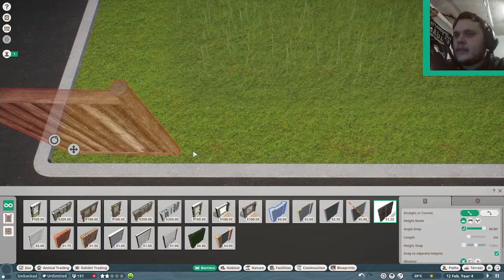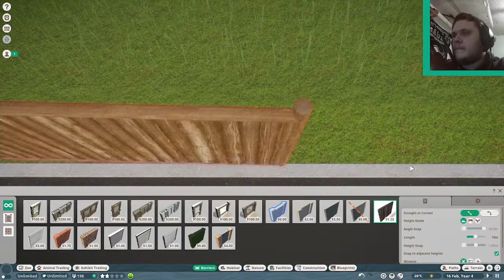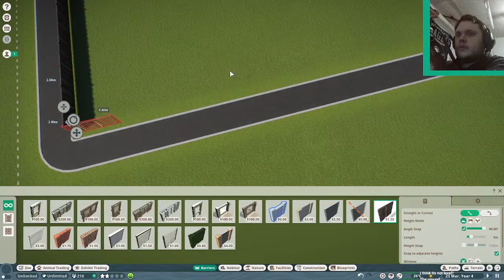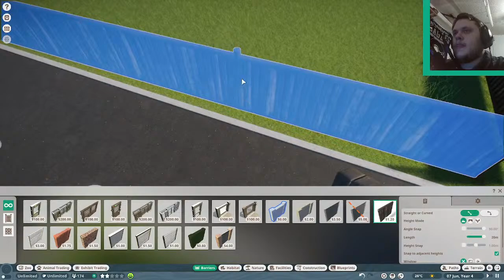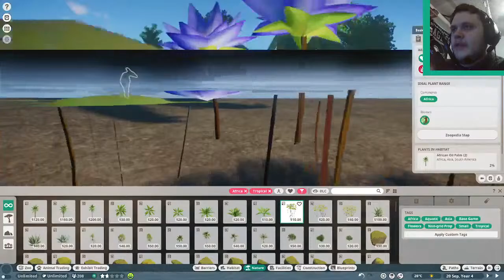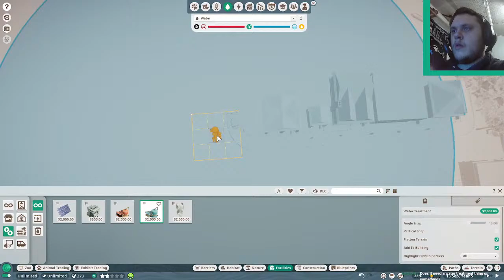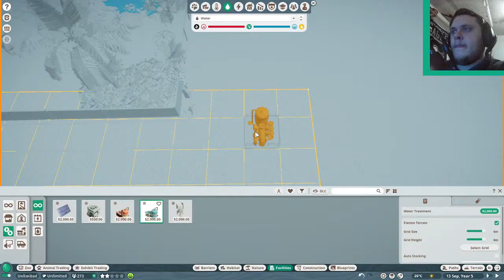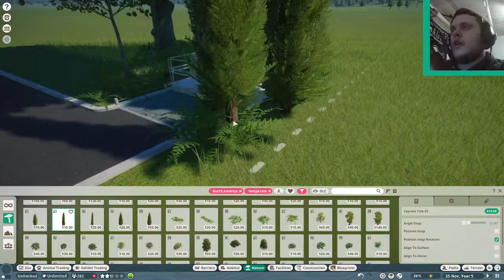Let's Get Some Okapis!! | Planet Zoo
In today's stream, we'll be returning to Planet Zoo. This time around, we'll be making an okapi exhibit!